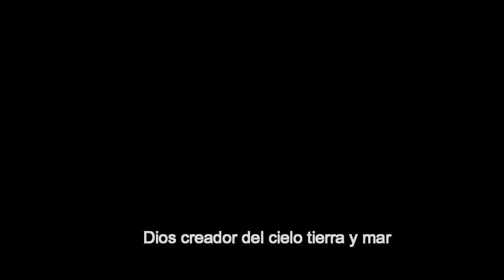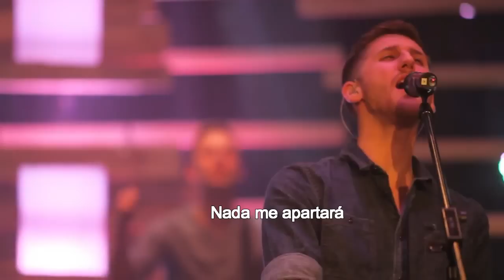Paso a paso (Step by step en español) - Seu Worship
(salta las ventanas emergentes :D)

Hola a todos, aquí les traigo un VIDEO con una versión en ESPAÑOL. Incluída la traducción oficial con letras.

He creado este canal por 2 razones:
- Para compartir con mis amigos y familiares canciones que ellos no entiendan, ya que están en otro idioma.
- Para la experiencia de percibir un concierto en VIVO  y en ESPAÑOL.